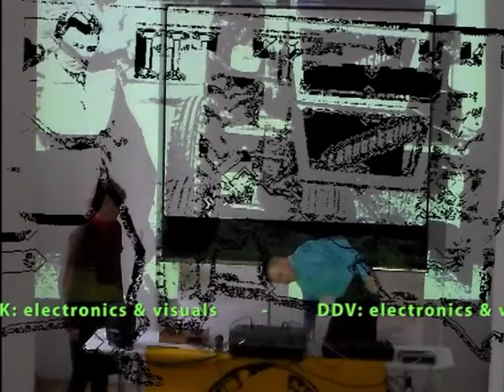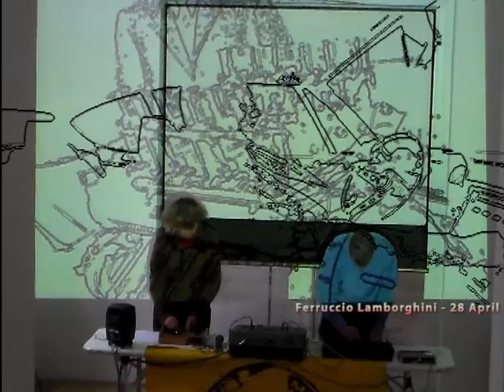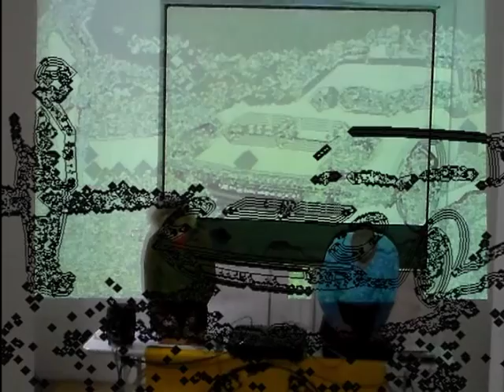Club Moral - Live @ Kunstverein München 28 April 2015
On the occasion of the exhibition 'Serving Compressed Energy with Vacuum' by Anne-Mie Van Kerckhoven.
AMVK: electronics & visuals, DDV: electronics & vocals.